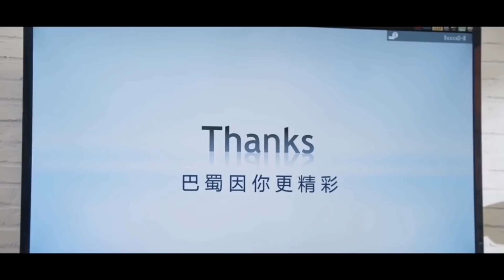郭麒麟早年网剧《三国》开脑洞，少班主出演少主、萌翻众人，彩蛋还cue郭德纲于谦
郭麒麟的这段演出来自于2016年播出的系列网剧《报告老板》第二季第二集，这一集是三国主题，郭麒麟在其中出演刘备家的傻儿子、扶不起的刘阿斗，脑洞大开，频频给诸葛亮出难题，害得诸葛亮的空城计不知该如何上演。
不过相比原著中让人捶胸叹气恨其无能的少主，郭麒麟饰演的新版人物反而多了几丝可爱和萌感，观众看完之后都表示这么可爱的刘阿斗，绝对恨不起来。
在片后彩蛋里，郭麒麟还被问到师父于谦和父亲郭德纲，我们的少主是怎么回答的呢？